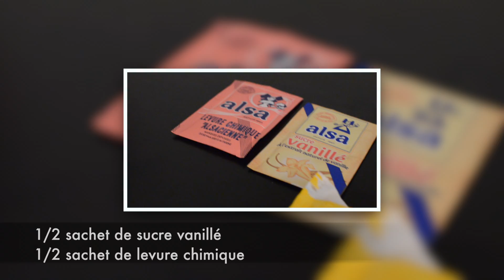Recette⎜Cookies aux M&M's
Nouvelle recette de cookies aux M&M's ! Facile à faire, et très bon ! Idéal pour un dessert ou un goûter.

Des détails sur la recette ou des conseils nutritionnels, RDV sur l'article du blog

● JE FILME AVEC :
Un Nikon D7000 + 35mm.